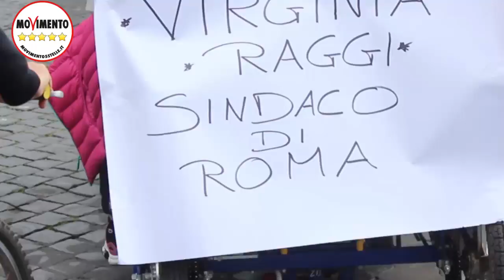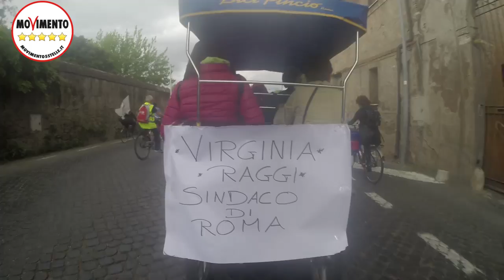A ROMA SI PEDALA - VIRGINIA RAGGI SINDACO